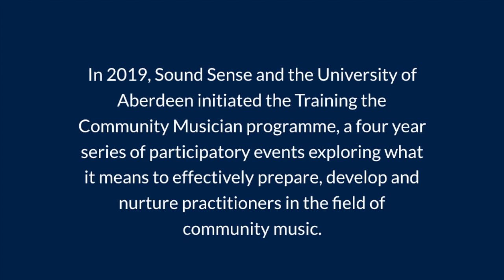TTCM Conversations: Chris Gray and Graham Sattler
In 2019, Sound Sense and the University of Aberdeen initiated the Training the Community Musician (TTCM) programme, a four year series of participatory events exploring what it means to effectively prepare, develop and nurture practitioners in the field of community music.
This series of conversations comes after our first two live events and before our third in-person event at Bristol Beacon in February 2022.

Chris Gray talks with Graham Sattler, Executive Director of Mitchell Conservatorium, a community-based and community-focused music education organisation in New South Wales, Australia. Starting his musical journey as a trombone player, his career eventually moved into community music and the development of community musicians.
He speaks with Chris about his experience of being mentored on the critical aspect of communicating; concise, honest, genuine, engaging and human communication, what he considers to be ‘the guts of the training in community music facilitation.